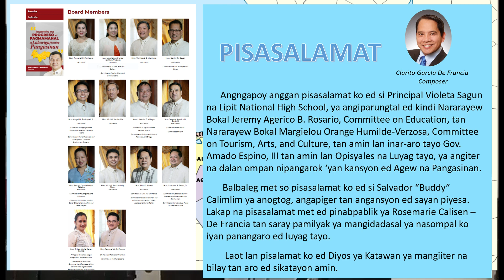KAYAMANAY PANGASINAN Composed by Clarito Garcia De Francia, Performed by Salvador Calimlim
A tribute to all Pangasinenses who are proud to be one  -  for Pangasinan Day, April 5, 2021.